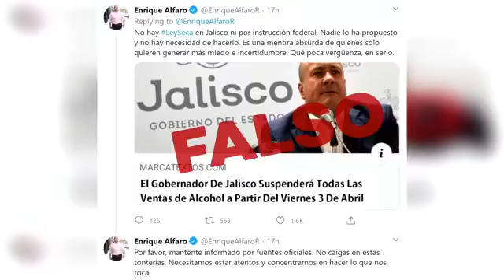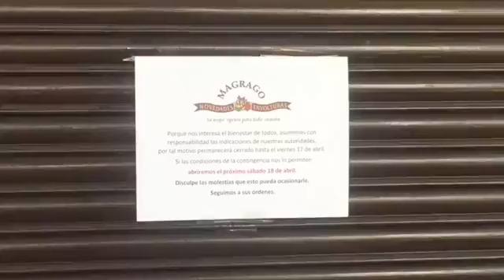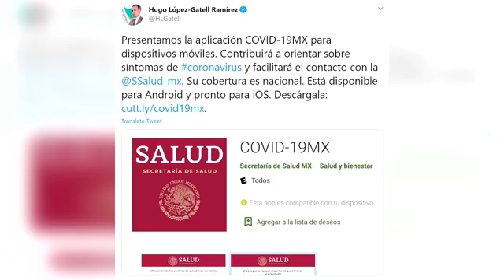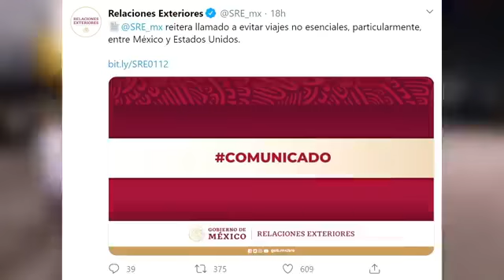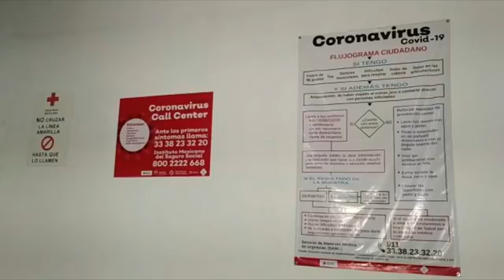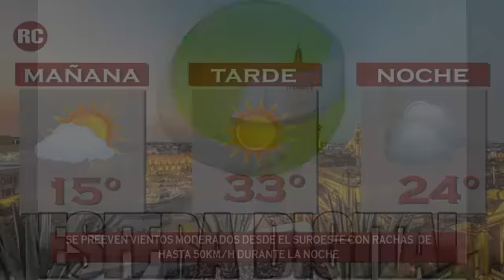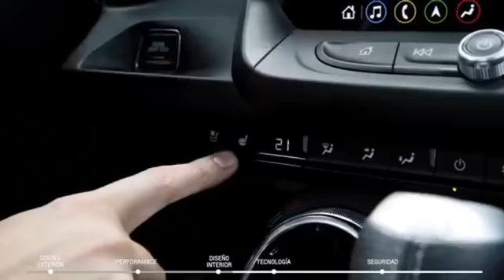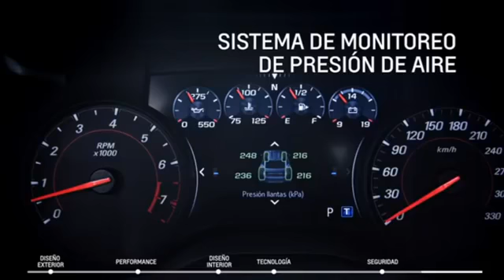Reporte Ciudadano Noticias